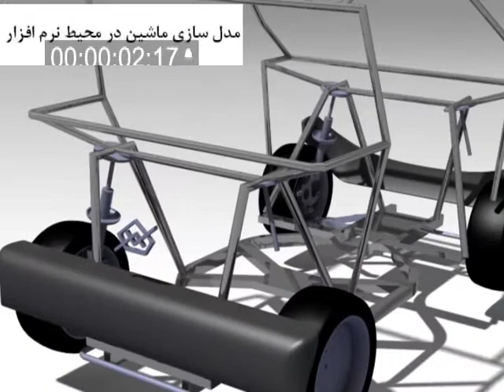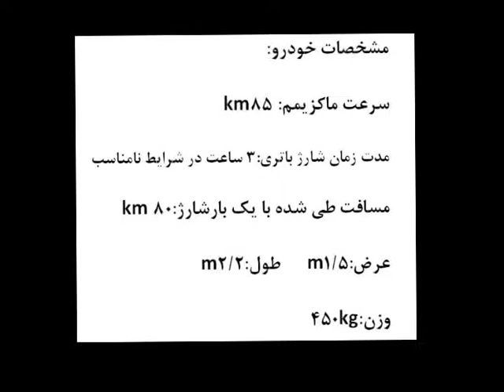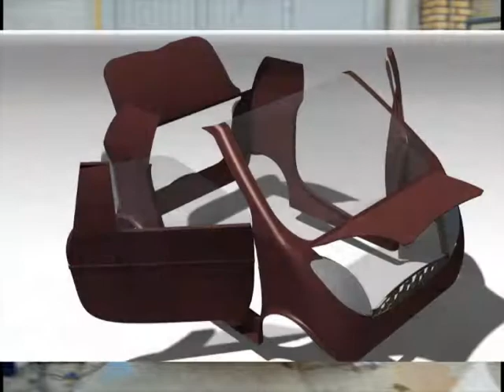ronamayipalar movie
PALAR Electrical Car
Ferdowsi University of Mashhad